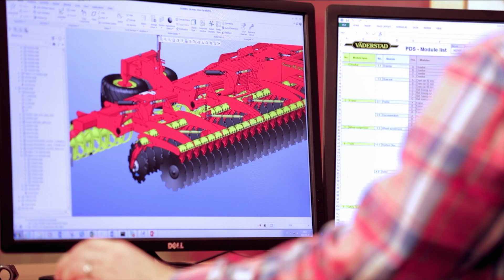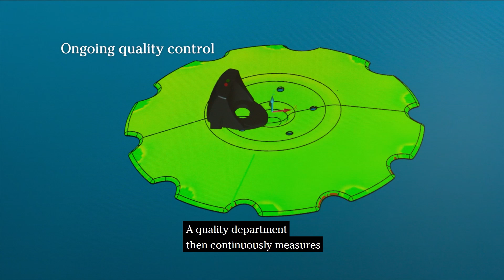Väderstad Components AB – The Genuine Parts factory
All Väderstad parts are designed, tested and produced at Väderstad Components in Sweden. As a manufacturer of premium machines for professionals, it’s our duty to provide genuine parts of the highest quality, with a perfect fit.